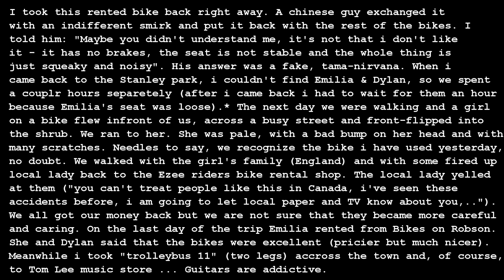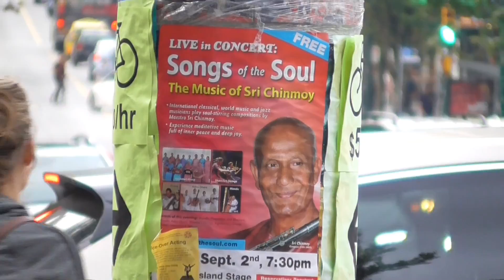2016.08.09. Vancouver. First day, videos. 22min.